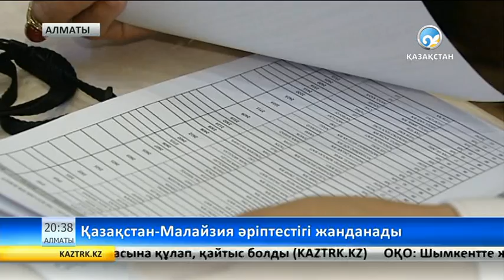Қазақстан-Малайзия кәсіпкерлігі жанданбақ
(c) 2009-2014, Қазақстан Ұлттық арнасы бизнес-форумда тараптар халықтың тұрмысын жақсарту мақсатында инвестиция тарту мәселесін қаузады.